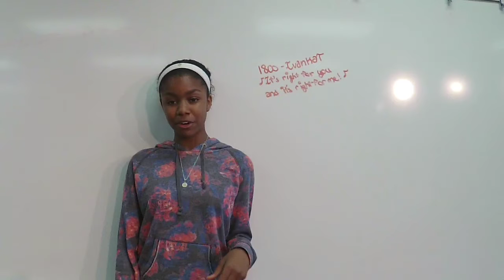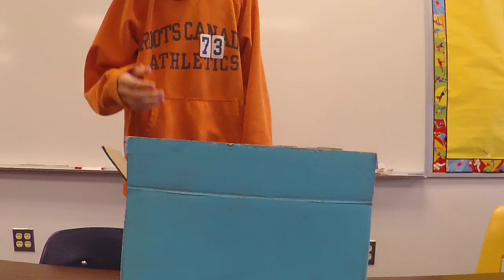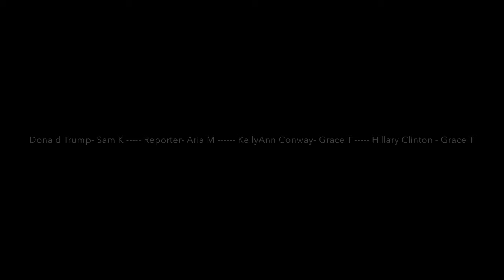Make BCS Great Again FINAL!!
This is our final draft. Thanks.